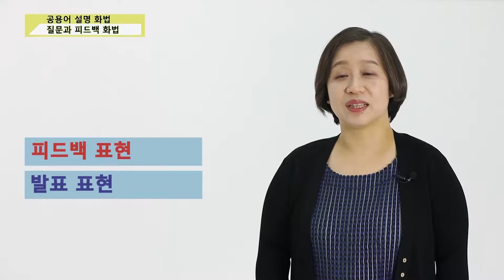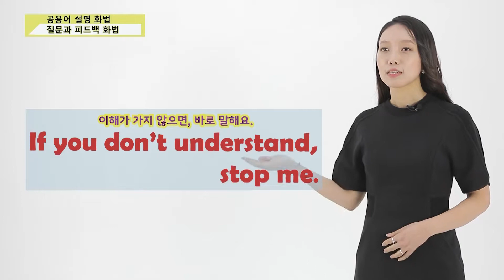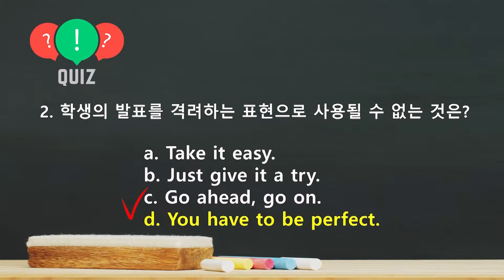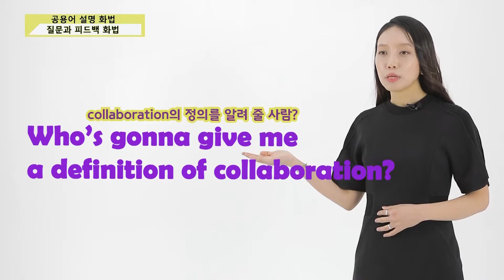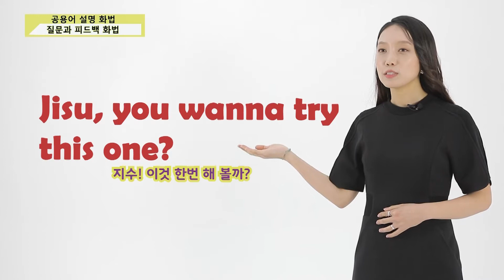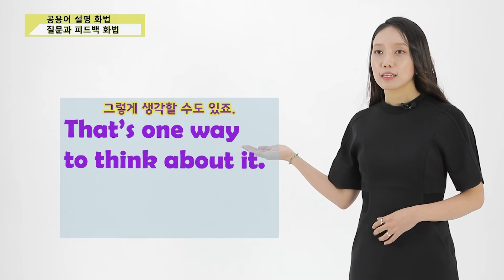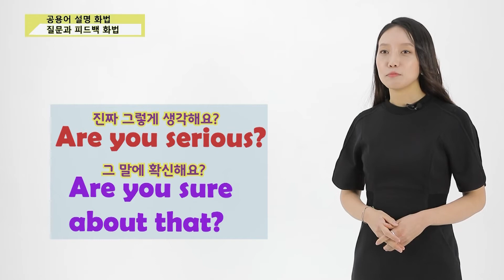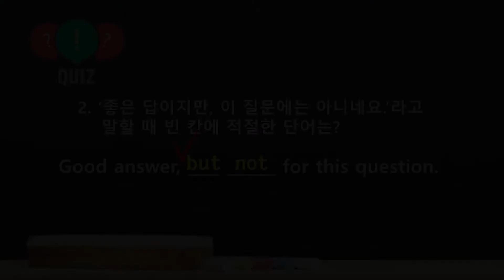공용어를 활용한 설명 화법 08. 영어로 질문하고 피드백하기 Ⅱ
영어 Unit 16, 17, 18 질문과 피드백